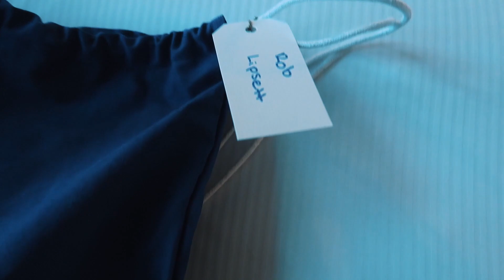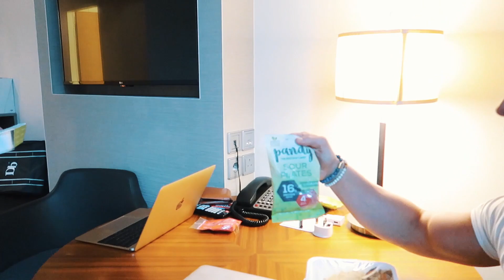I Needed This